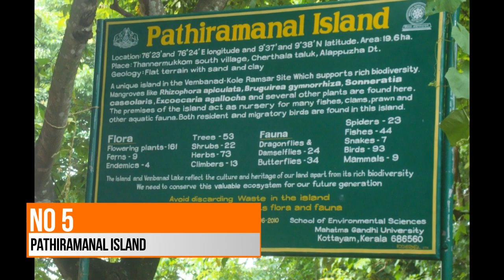10 THINGS TO DO IN ALAPPUZHA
This our personal suggestion